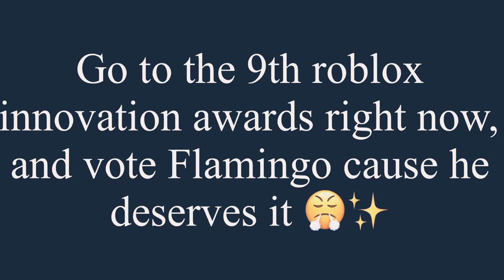Albert￼/@flamingo Needing a Hug for 45 seconds straight🤡👺